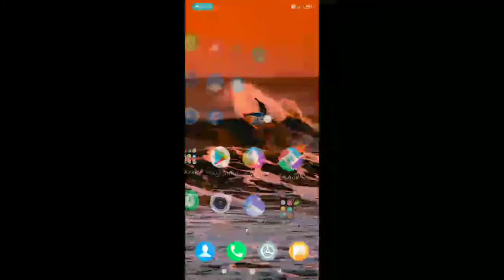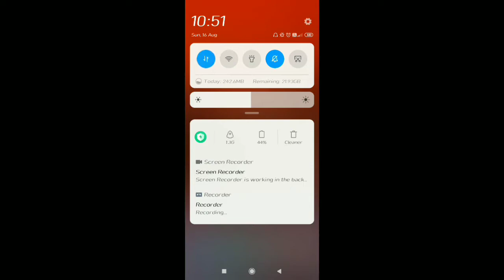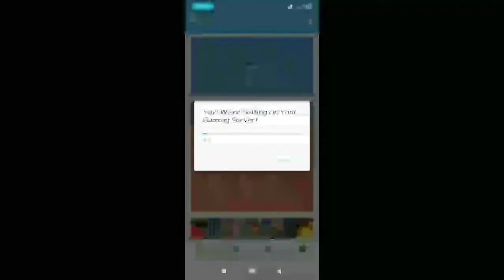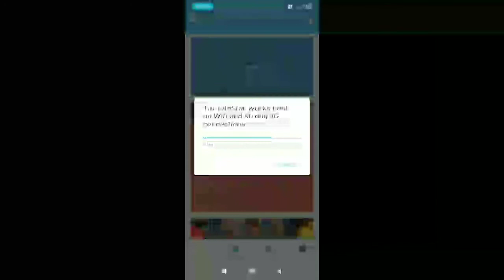[8 MBs] PUBG MOBILE Highly Compressed only 8 mb | 7 Games in only 8 MBs | Technical Gaming With SKR.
hi friends I am a SKR and you are watching my channel TECHNICAL GAMING . so friends in this video we are going to talk about pubg mobile highly compressed in only 8 MBs.
So friends please watch this video till and to download and play pubg mobile in only 8 MBs.

Bye guys hope you all like the video..